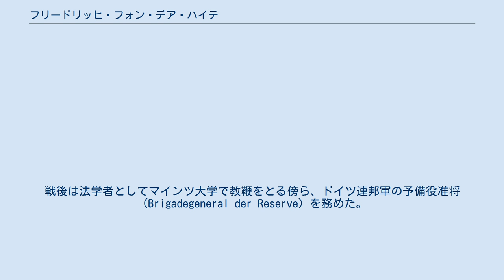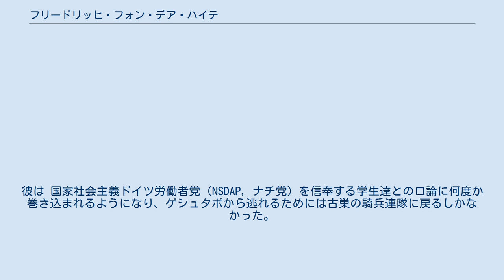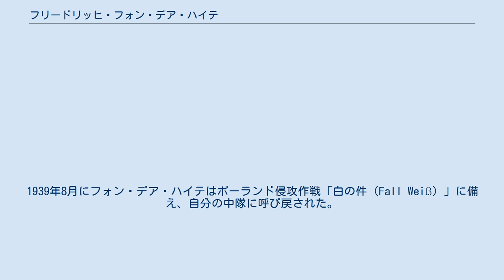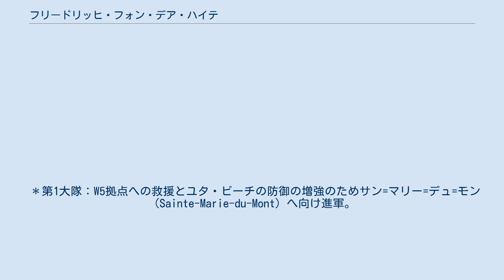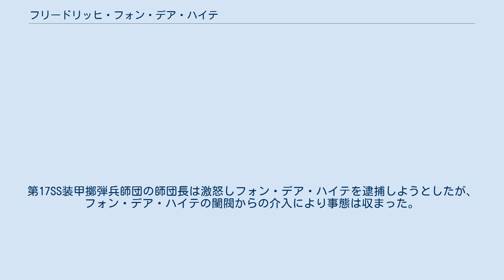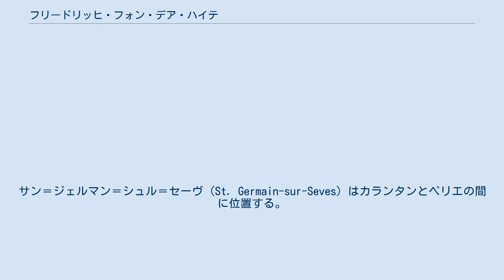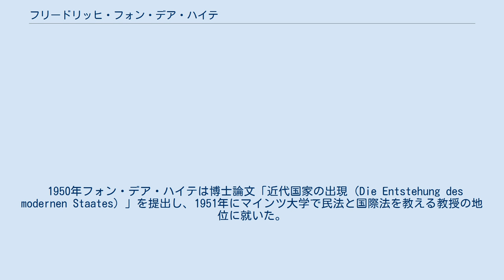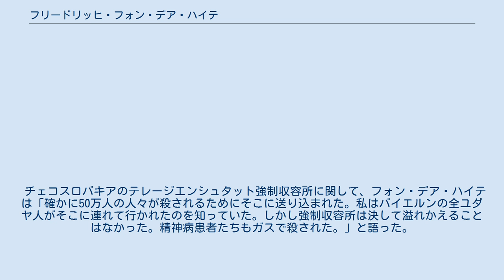フリードリッヒ・フォン・デア・ハイテ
ヨハネス・グーテンベルク大学マインツの教員
フリードリヒ・アウグスト・フライヘア（男爵）・フォン・デア・ハイテ（ドイツ語: Friedrich August Freiherr von der Heydte, 1907年3月30日 - 1994年7月7日）は、ドイツの軍人、学者、政治家。
第二次世界大戦では空軍の降下猟兵として活動した。
戦後は法学者としてマインツ大学で教鞭をとる傍ら、ドイツ連邦軍の予備役准将（Brigadegeneral der Reserve）を務めた。
 フォン・デア・ハイテはバイエルン王国のミュンヘンで貴族の子に生まれた。
彼の父は男爵（フライヘア）で、バイエルン王国陸軍の軍人として順風満帆な経歴を謳歌し、第一次世界大戦では顕著な戦功をあげた。
彼の母はフランスから嫁いできた。
フォン・デア・ハイテ一家は敬虔なローマ・カトリック教徒であり、フリードリッヒはミュンヘンのカトリック系の学校に通い優秀な成績を修めた。
彼はクラウス・フォン・シュタウフェンベルクの従兄弟でもあった。
 学校を卒業するとフリードリッヒは父の経歴にならってヴァイマル共和国陸軍に入隊した。
騎兵隊への志望が叶わなかった後、1925年4月1日にフリードリッヒは第19歩兵連隊へ配属された。
騎兵隊への希望をあきらめなかった彼は、まもなく第18騎兵連隊の士官候補生になった。
 1927年にフォン・デア・ハイテは軍務から離れインスブルック大学に入学し法律学と経済学を学んだ。
彼の一家は深刻な経済的問題に直面していたので、この期間に彼はその家柄にもかかわらず学費を工面するために家庭教師をしていた。
彼はインスブルック大学で経済学の学位をとった。
1927年にフォン・デア・ハイテはグラーツ大学で法律学の学位をとり、その後勉学を続けるためにベルリンに行った。
その年の暮れ彼はウィーンの外交官養成校に入学することになった。
この学業に励んだ期間に、若いフォン・デア・ハイテは決定的にリベラルな視点を育み、ドイツに帰ってくると自分が世論とは反対側にいることに気付いた。
 1934年の時点でフォン・デア・ハイテはオーストリアの市民権を取得しており、それと同時にドイツ／バイエルン州の市民権も持ち続けていた。
彼は 国家社会主義ドイツ労働者党（NSDAP, ナチ党）を信奉する学生達との口論に何度か巻き込まれるようになり、ゲシュタポから逃れるためには古巣の騎兵連隊に戻るしかなかった。
この期間中に彼はカーネギー平和協会から奨学金を受けていた。
1934年にフォン・デア・ハイテはドイツ陸軍へ戻り、1935年には第15騎兵連隊に異動になり少尉に昇進した。
彼は再び一時的に軍務から離れオランダに行きハーグで更に勉学に励んだ。
 1935年遅くに第15騎兵連隊のフォン・デア・ハイテの中隊は騎兵中隊から対戦車中隊へ再編された。
ハーグでの2年間の勉学の後、彼は軍務に戻り1938年から1939年の冬に参謀幕僚将校養成コースへ参加した。
1939年8月にフォン・デア・ハイテはポーランド侵攻作戦「白の件（Fall Weiß）」に備え、自分の中隊に呼び戻された。
 1941年5月、フォン・デア・ハイテはクレタ島の戦いに第3降下猟兵連隊第1大隊の指揮官として参加した。
彼の大隊は初めてハニア（Chania）に侵攻し、この功績によりフォン・デア・ハイテは7月9日付で騎士鉄十字章を受章した。
 フォン・デア・ハイテは1942年7月から1943年1月まで東部戦線に従軍した後、降下猟兵教導大隊の指揮官として北アフリカ戦線へ移った。
彼は第二次エル・アラメイン戦の後、ドイツ軍の撤退中にイタリア軍の戦車師団が壊滅する様を目にした事を回想の中で述べている。
 ノルマンディー上陸作戦が始まる頃、フォン・デア・ハイテは第6降下猟兵連隊の連隊長だった。
この部隊は1944年初頭にケルン＝ヴァーンでベテランの降下猟兵と空軍の地上要員で編成された。
連隊の平均年齢は17.5歳で5月19日時点の兵員数は3,457名であったが、1944年6月6日のD-Day時点では約4,500名になっていた。
 1944年6月6日の各大隊の配置は以下の通り。
 ＊第1大隊：W5拠点への救援とユタ・ビーチの防御の増強のためサン=マリー=デュ=モン（Sain...